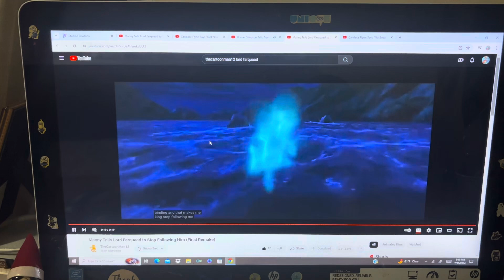Homer Simpson Tells Lord Farquaad and The Fairy Godmother to Shut Up (Remake)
Here's the remake of my 1st Lord Farquaad video and my 1st Fairy Godmother video, everyone!

And that it's also my four-hundred-twenty-fourth heroes vs. villains video in my channel too! And that I hope that you guys enjoy and like/love it too also!

And also special thanks goes to my good/great friend, Pitsada Jattuporn (aka @pitsadajattuporn) for requesting this to me too and as this is also a surprise for him too also!

And still Happy Thursday and Happy National Video Games Day and also still Happy Fourth of July (aka Independence Day) and Happy Canada Day among others too, everyone!

Clips/Years/Companies
- Shrek (@2001 DreamWorks)
- Shrek 2 (@2004 DreamWorks)
- The Simpsons (Lisa's Date with Destiny; @1989- 20th Century Fox/Disney)
- Shrek 4-D (@2003 DreamWorks)

Note: This is my first video to feature Shrek 4-D.